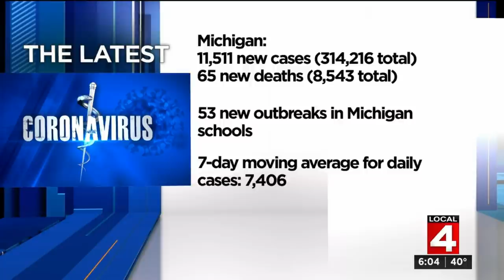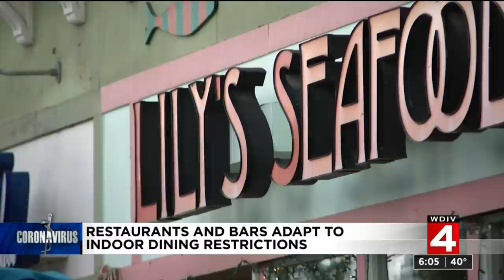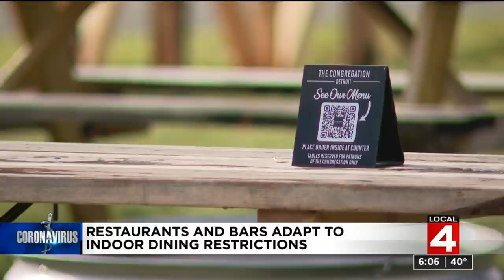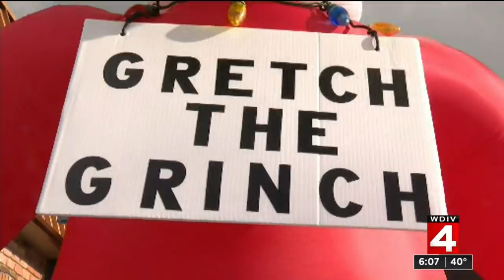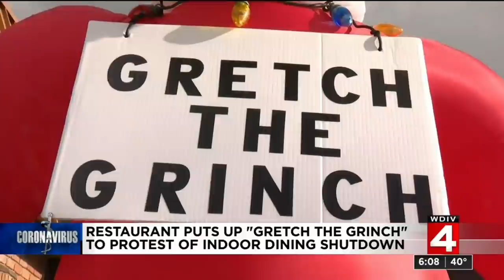Local 4 News at 5 -- Nov. 23, 2020